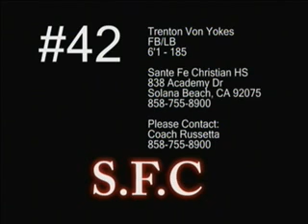Vonyokes Trenton 2010